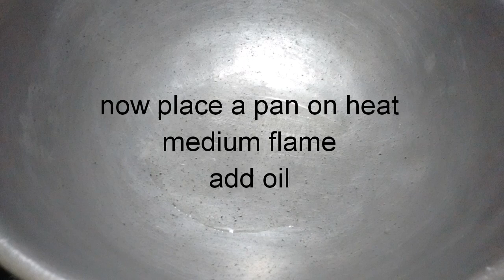Egg fried rice recipe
Tasty fried rice recipe.